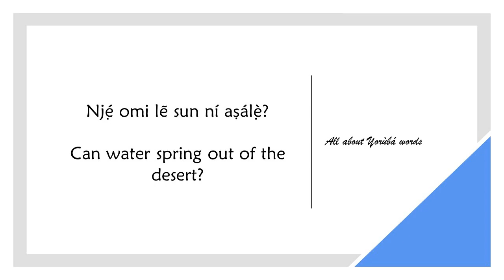How to say DESERT in YORUBA